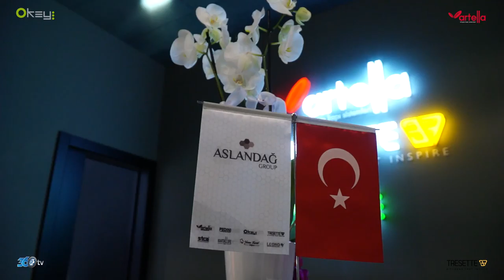Arteta - Turkey Build 2017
Arteta firması için Turkey Build 2017 (İstanbul - Tüyap) fuarında hazırlamış olduğumuz fuar tanıtım filmi.